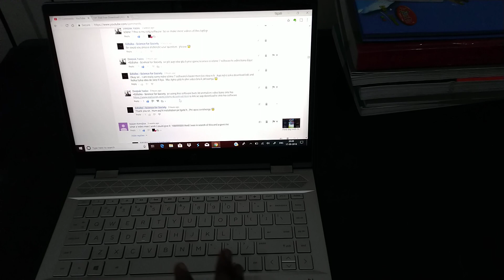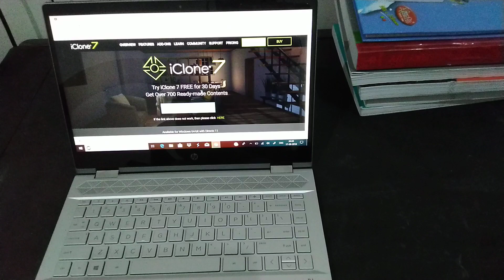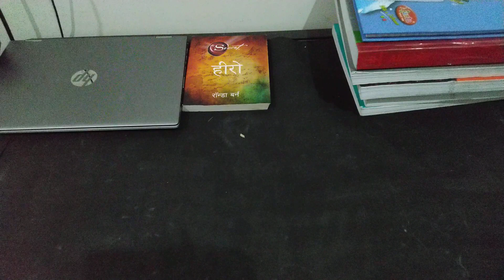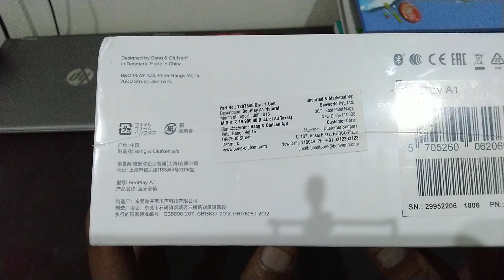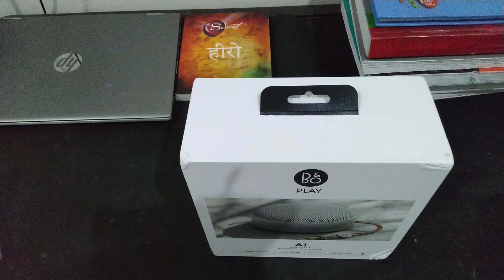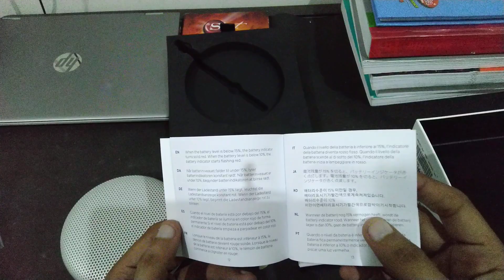B&O A1 Bluetooth Speaker (Hindi) - First Look